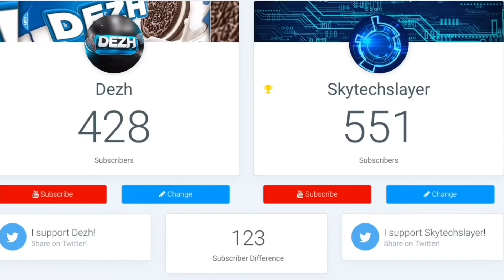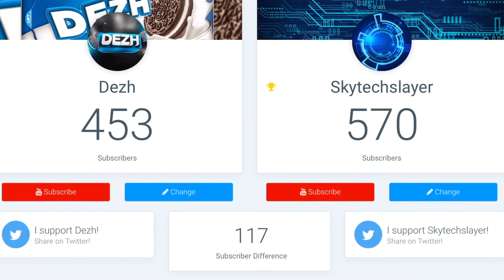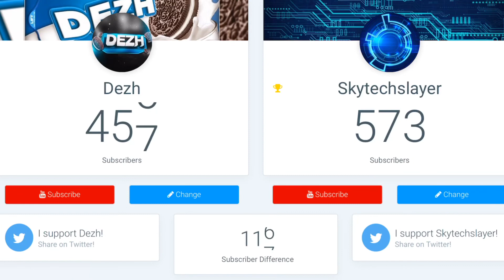Skytechslayer VS Dezh (Sub Battle)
Help me defeat Dezh and get me more then 1 like :D